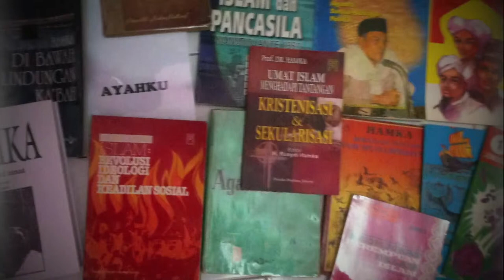Buya Hamka Sastrawan Bernafas Agama